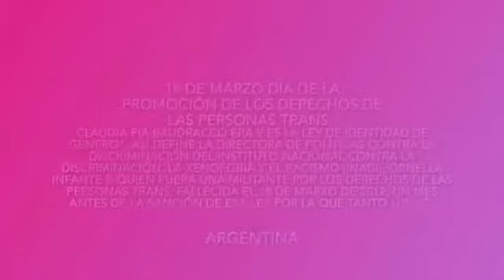18march 18 de Marzo , Día de la Promoción de los derechos de las personas Trans🏳️‍⚧️.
Argentina 🇦🇷

18 de Marzo , Día de la Promoción de los derechos de las personas Trans 🏳️‍⚧️.

Acto realizado en la ciudad de Buenos Aires, 18 de Marzo del 2021 , en el teatro municipal de Lomas de Zamora.

Cobertura realizada por Sabrina Rodríguez Moderadora de Urabana Trans 🏳️‍⚧️.